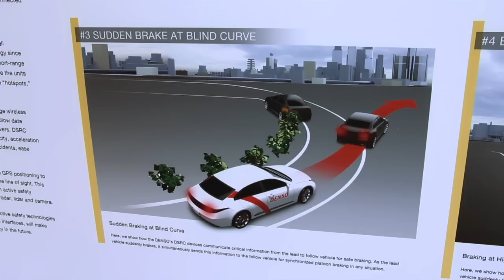ITS World Congress: DENSO Corp.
DENSO corp. participated in the 2014 ITS World Congress Technology Showcase. Here, they highlight their Vehicle-to-Vehicle Communication technology.